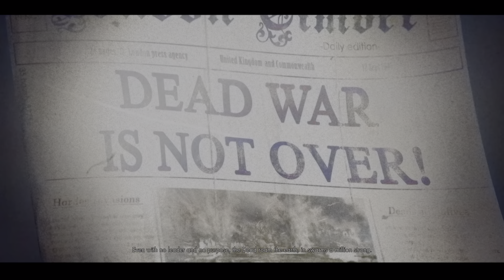Zombie Army 4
Beginning of the game.
PS4 version on PS5.